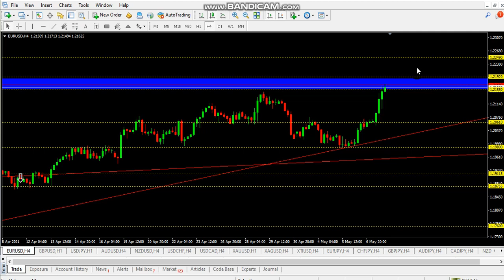EURUSD Weekly Forex Forecast and Technical Analysis 09-05 May 2021 Urdu Hindi Tutorial By Faiqforex